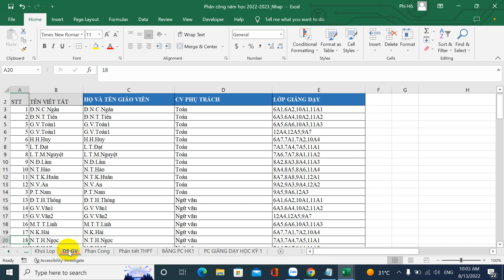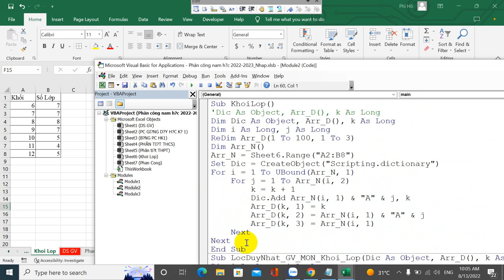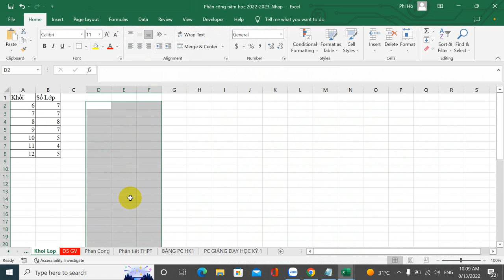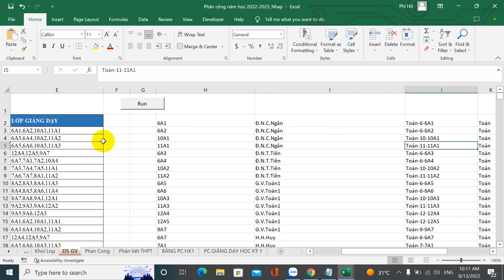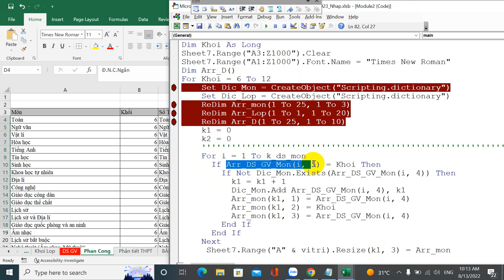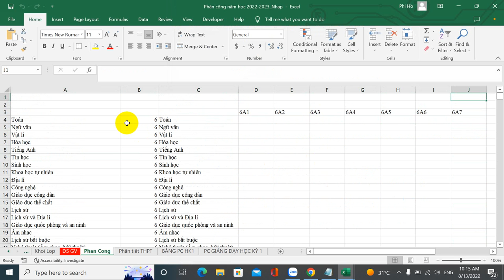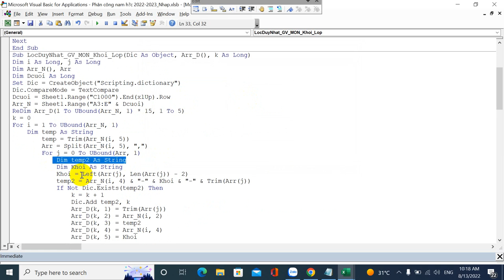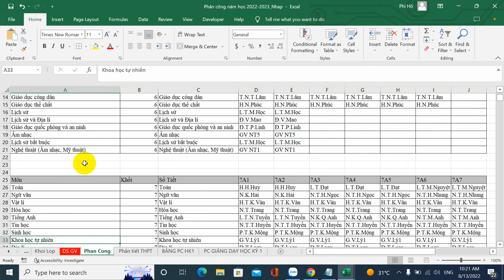Bảng Phân công giảng dạy của giáo viên